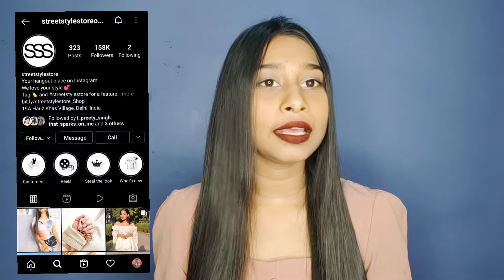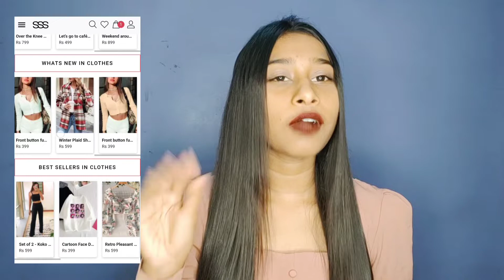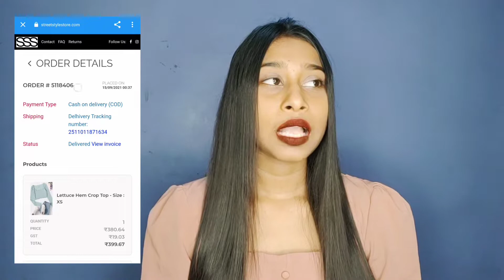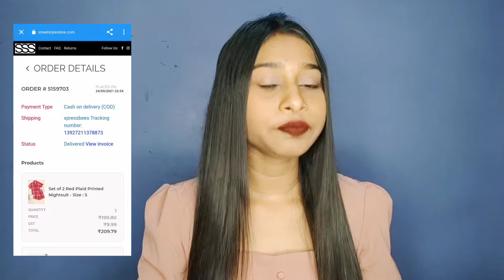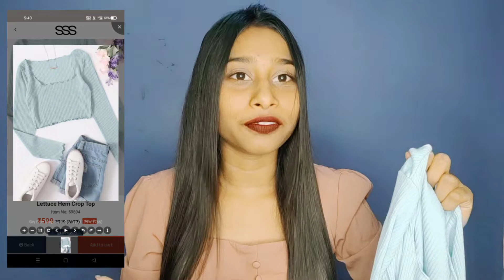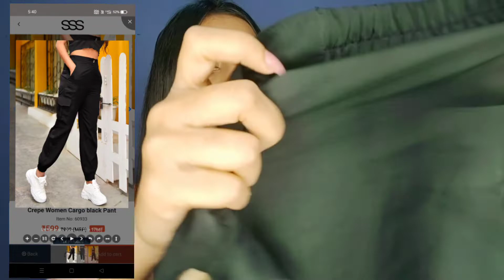HUGE STREET STYLE STORE HAUL || 3 FOR 1199/ & 5 FOR 1099 || JUST SHUBY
Hey guys my self shuby , in this video I shared my honest review I hope you guys like this , if you like the video then please do like comment share nd subscribe to my channel ❤️

this is not a sponsor video everything you are watching in this video is purchase by my own money 💞

thank uh for reading ❤️